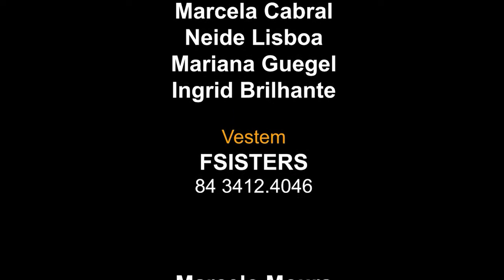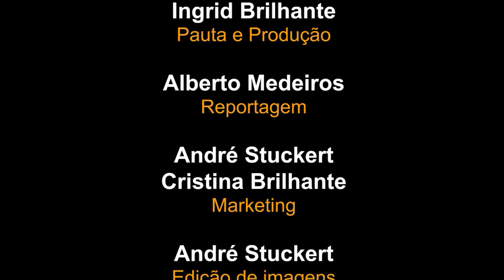Programa 445 Filé aberto com pure de batata doce com a chefe Neide Lisbo.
INFORMAÇÕES ABAIXO ↓
Vamos bater a meta de mil inscritos?
Seu comentário e seu like (curtida) são muito importantes para o CASADESIGN.